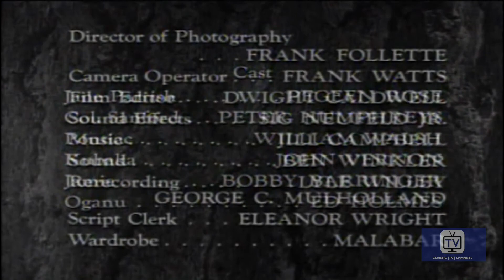Hawkeye and the Last of the Mohicans | Season 1 | Episode 20 | The Girl (1957)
Watch Hawkeye and the Last of the Mohicans Season 1 Episode 20 The Girl on Action & Adventure TV Shows

A young woman with a past and a Seneca Chief attempt to stir the Iroquois into war with the settlers.